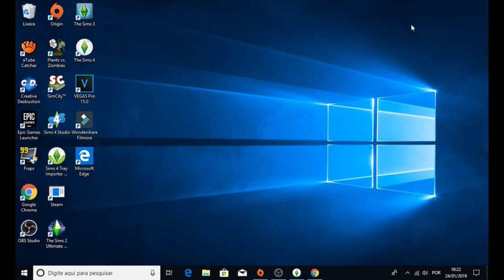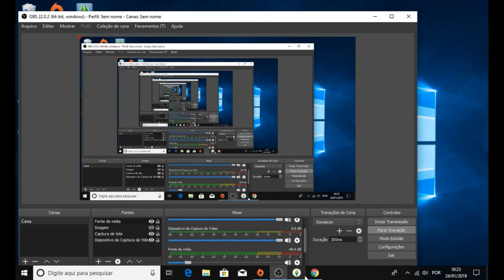comunicado importante / sera o fim do canal? veja no video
Obrigado gente pelo apoio ate agora mais realmente eh hora de dar este tempo ...reorganizar tudo...pode ser q leva uma semana um mes uns dias apenas...mais eh preciso..devido ao ocorrido com o pc nao posso continuar com os games e series..desculpa a todos..vou tomar mais cuidado de gora em diante..

Atenciosamente
Marcelo Sims